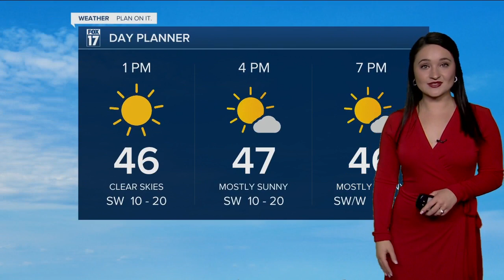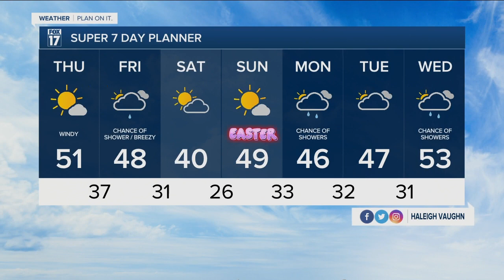Thursday Midday Forecast - April 14th, 2022